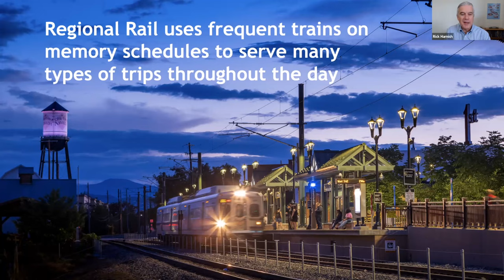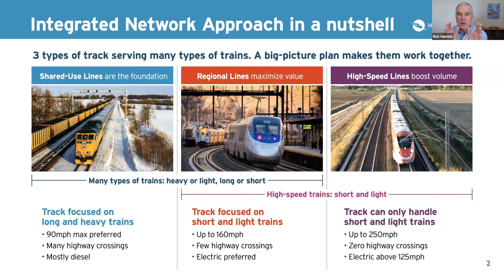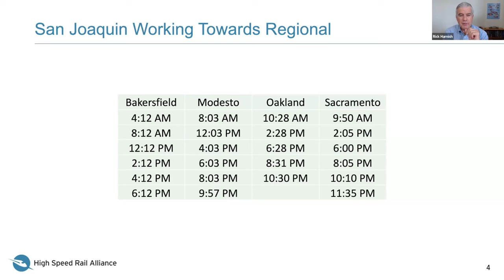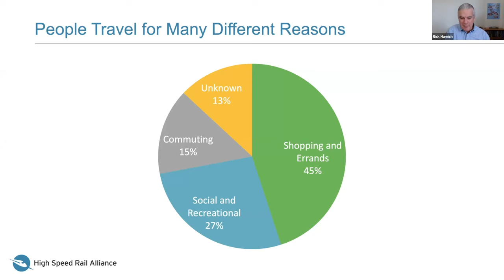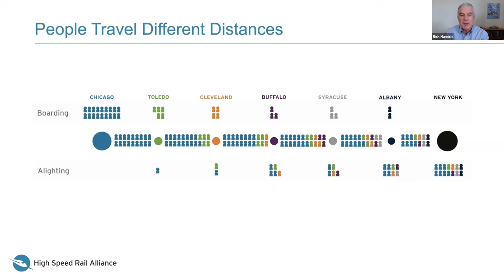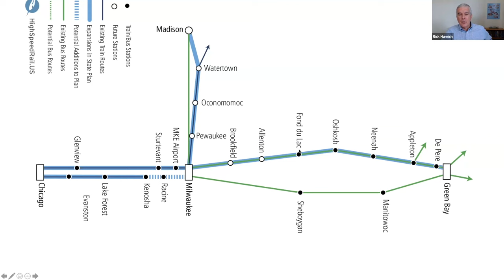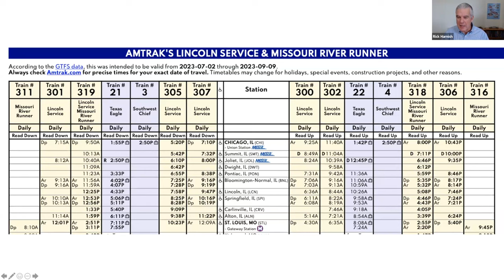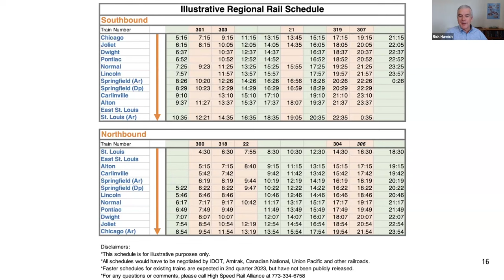The Benefits of Regional Rail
Regional Rail means running frequent trains on memory schedules (such as every 15 minutes in major cities, and every two hours statewide) to serve many types of travelers—not just those commuting to and from downtown for work. This change is already catching on, and the Alliance has recently featured speakers on Regional Rail proposals for cities such as Boston and Chicago. In this talk, our executive director, Rick Harnish, will explain Regional Rail’s benefits and what is needed to succeed.